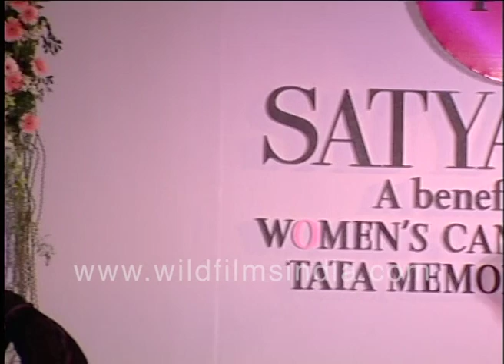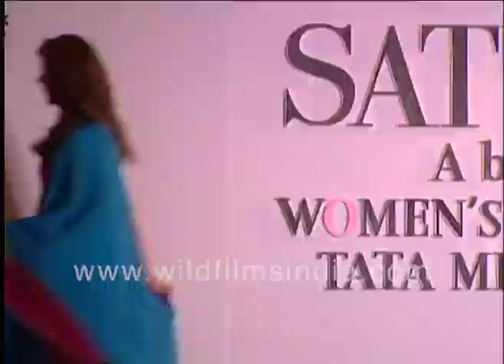Satya Paul fashion show for breast cancer survivors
Models walk the ramp for a Satya Paul fashion show for charity.